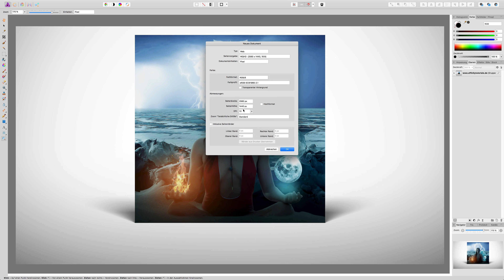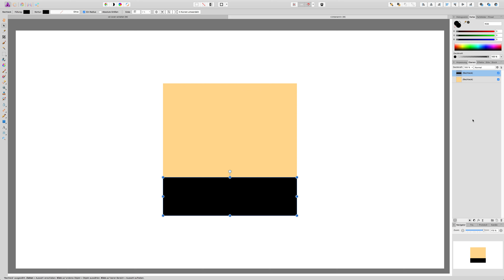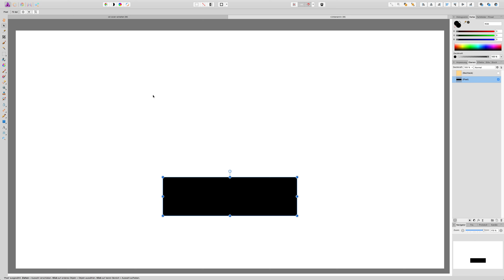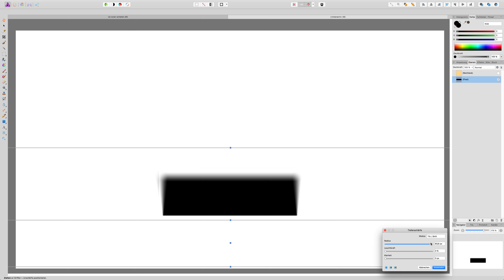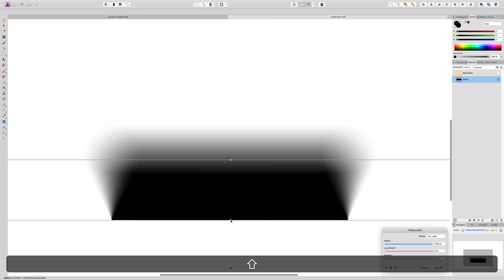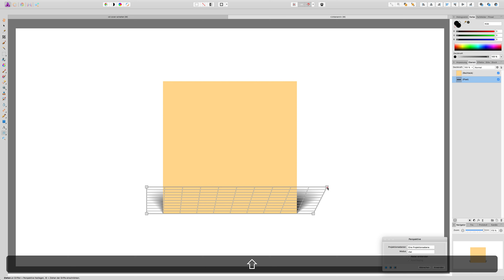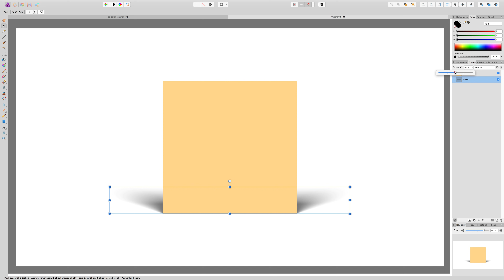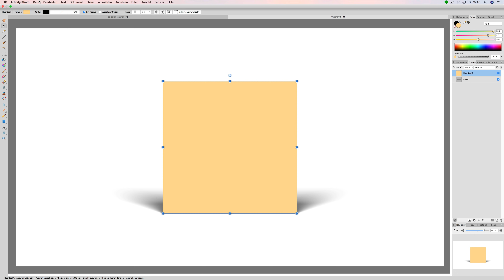Schatten mit Affinity Photo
Hallo liebe Affinity Photo Freunde. In diesem Tutorial zeige ich wie man einen perfekten Schatten mit Affinity Photo erstellen kann. Ich erstelle dafür zuerst ein Rechteck und erstelle ein Duplikat. Das zweite Rechteck transformiere ich auf circa ein viertel der Höhe. Ich wende nun den Tiefenschärfe Filter an, dadurch wird die Obere Kante nach hinten weg verschwommen oder man sagt auch geblurt :) Um den Schatten nun noch etwas in der Breite zu verändern, lege ich auf den Schatten einen Perspektiven Filter. Es ist auch möglich, die beiden Filter als Live-Filter zu erstellen. Zum Ende füge ich nun mein CD Cover in das Dokument ein und neste es in das Rechteck. Vielen Dank für´s anschauen.

Viel Spass mit Affinity 💖

00:19
So erstellt man einen perfekten Schatten mit Affinity Photo

00:38
Neues Dokument anlegen

00:53
Rechteck aufziehen

01:07
Dem Rechteck eine Farbe geben

01:09
Rechteck duplizieren

01:25
Rechteck transformieren

01:40
Kurze Erklärung der Ebenenpalette

02:34
Nun wende ich den Filter - Unschärfe - Tiefenschärfe an

06:19
Darauf kommt direkt der zweite Filter - Verzerren - Perspektive

07:18
Deckkraft reduzieren

08:22
Das Album Cover Art Bild in Affinity Photo platzieren

If you like the tutorial feel free to like 👍 and share 💬 my video´s.

💡Mein Equipment fürs kreativ sein:
iMac 27" ➡️
MacBook Pro Retina ➡️
Wacom Intuos3 A4 ➡️
Wacom Intuos3 Eingabestift ➡️
Canon EOS 700D ➡️
Canon EF 50mm 1:1.4 ➡️
Blue Yeti Blackout ➡️
iPhone 6S Gold ➡️

affinitytutorials.de 🌟 die erste Wahl für alles Rund um Affinity · Affinity Tutorials, Inspiration & News. Bei uns findest Du immer die besten Affinity Photo Tutorials & Affinity Designer Tutorials.

🎨 Hav fun with Affinity and affinitytutorials.de